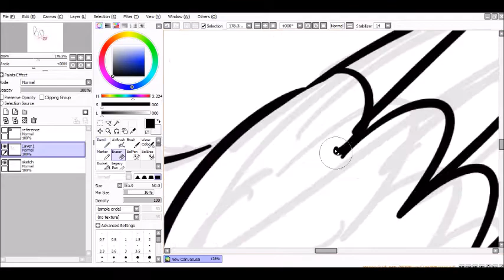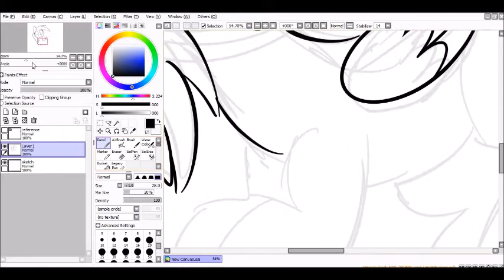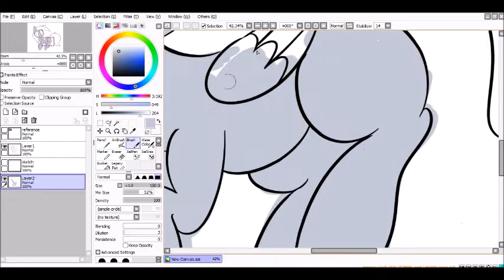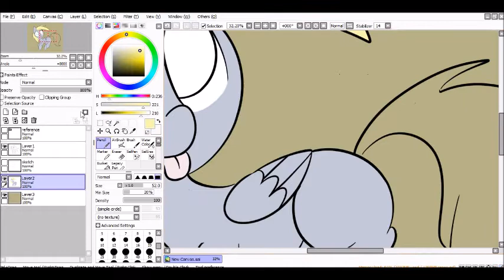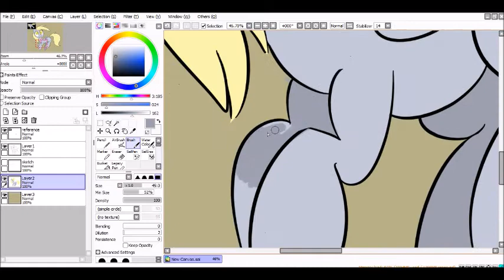MLP speedpaint- Derpy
Hey guys, finally back with another speedpaint! I will try and update on this channel more often, bear with me! Feel free to check out my DeviantArt in the link above :)
Software used: Paint tool SAI, bandicam
Edited with: Windows Movie Maker
Baby Universe- We Love Katamari OST